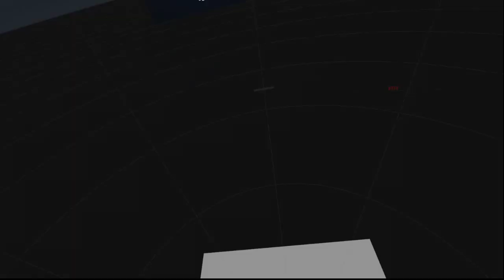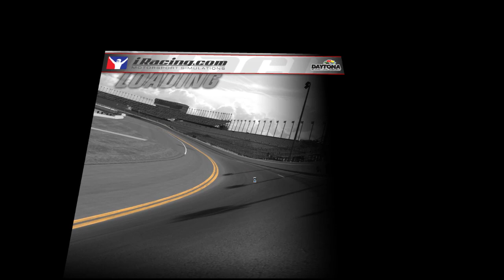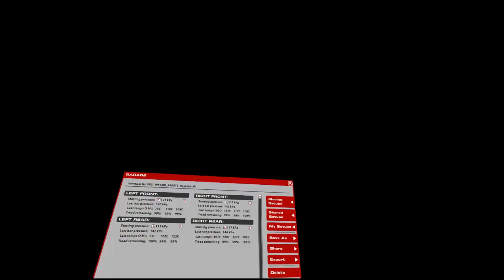#2 /iRacing - Ferrari GTE / IMSA Daytona